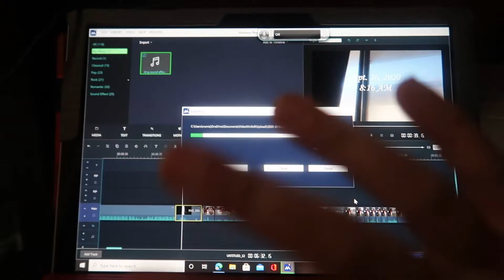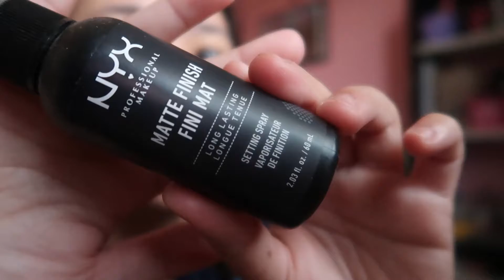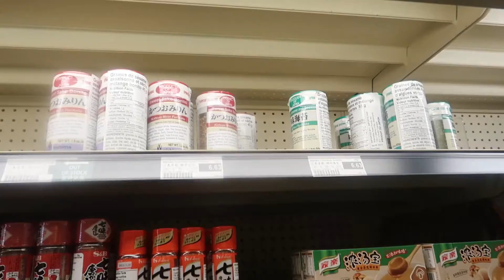October Weekends 2020 | monica's vlog 😊😚❤️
Oct 2, 3 and 4, 2020
1080p

Hi Guys! My name Monica hope you guys like my new video. And comment if you want. You can SHARE to your other Friends or relatives, My Video.

 📷Camera used to film: Canon G7x mark 2
 🎥Video Editing: Microsoft Surface Pro 7